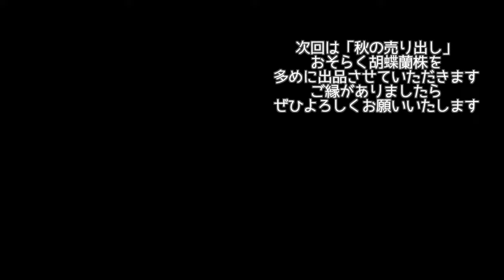【真冬のトラブル】あれからアノ株たちはどうなったのか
メンバーシップ始めています。
会員の方へはコメントや、質問に対して返信をしています。
ぼっち洋蘭部入会はこちら↓
【メンバーになる】からぜひ登録して、
チャンネルを応援してください！
※スマホからだと【メンバーになる】のボタンが表示されないことがあるそうです。
表示されない場合はパソコンからYouTubeにログインすると出来るっぽいです！

※なお、コレまで真摯に対応してても質問者に無碍にされる事が多かったので
superthanks無しのメンバー以外の方からの質問には対応しないことにしております。